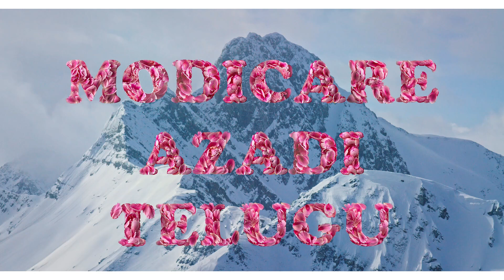MODICARE D-TOX | మోడికేర్ డి-టాక్స్